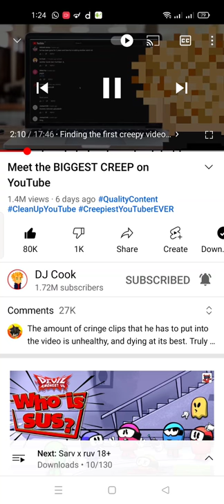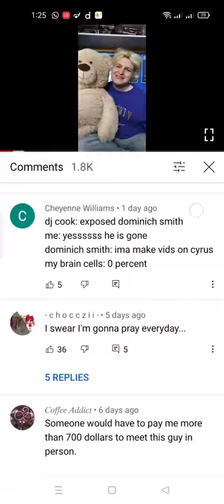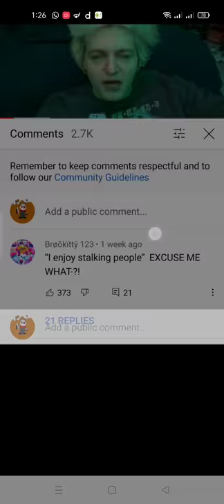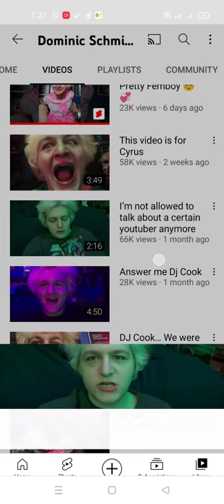i found dominic schmidt from dj cook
cool never though this is gonna happen